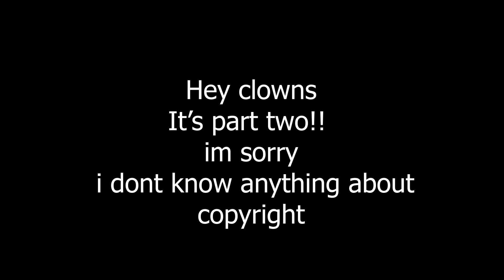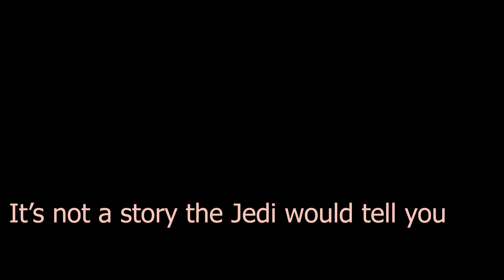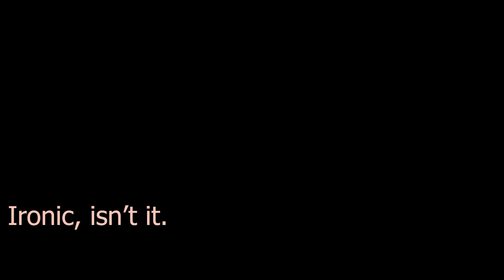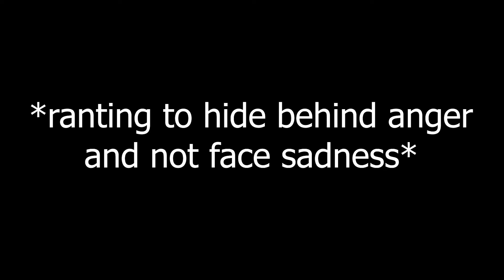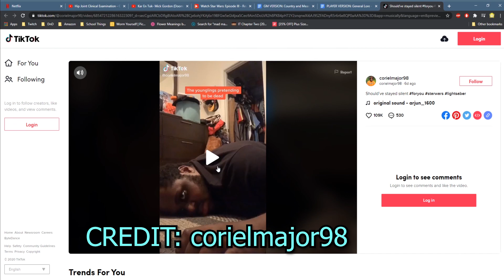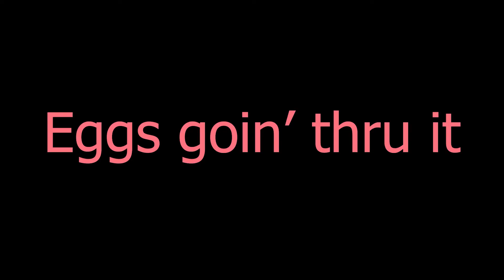Snar Bars: REVENGE OF THESE HANDS but im crying this time